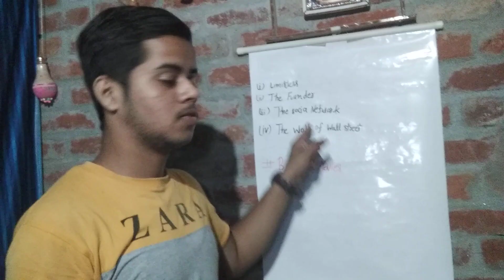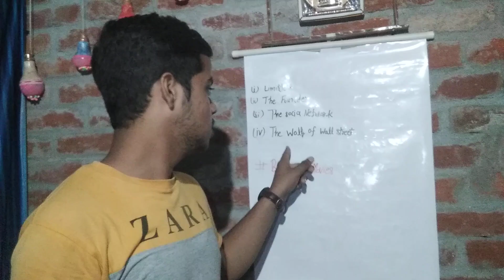Some suggested movies name for business learning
Business learning movies name
Business suggestion
Business ideas
Business kaise suru kare
YouTube viral short
YouTube short
YouTube viral
viral short